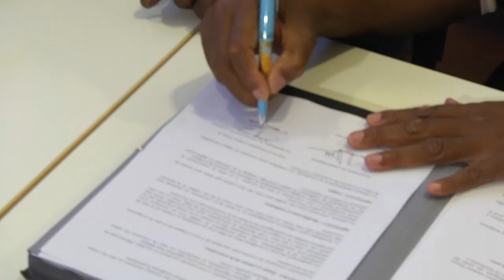La Région et la CCMG ensemble contre les sargasses